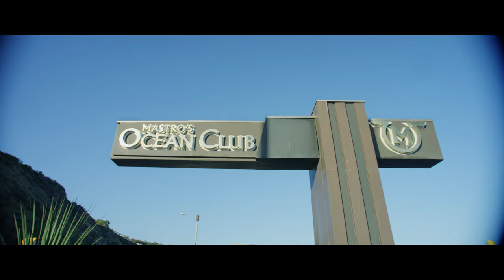Tree Thomas - Right Now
Tree releases his new self produced single "Right Now".